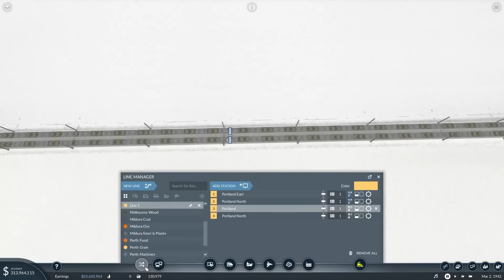Complex Rail Network - Transport Fever 2 Australia #8